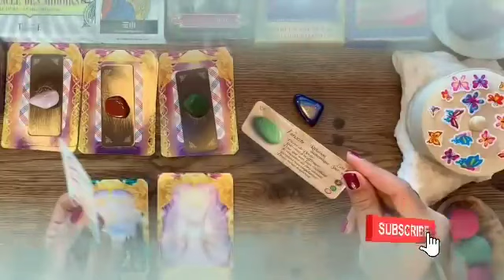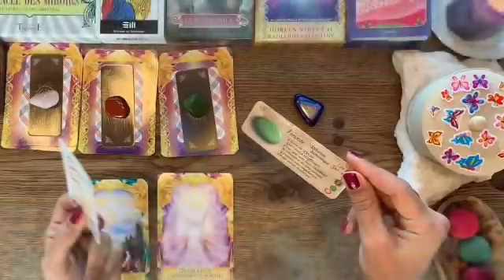برج الثور من 9 إلى 16 نوفمبر 2023 // عوده الحبيب😍اعتراف بشيء يصدمك😱عرض زواج هل تقبل👰 يا ثور؟